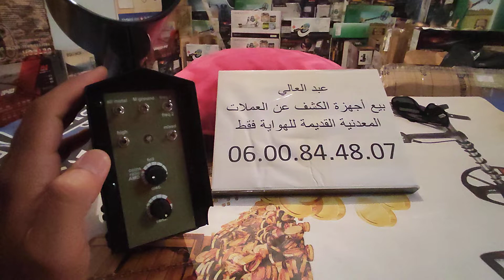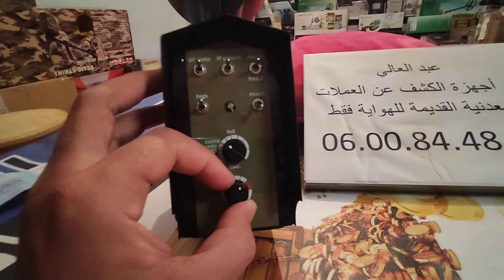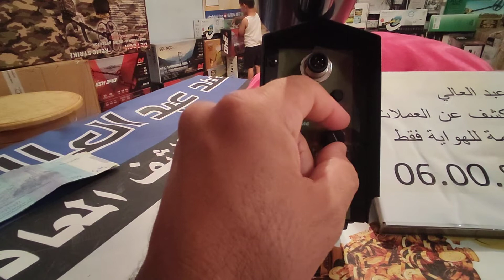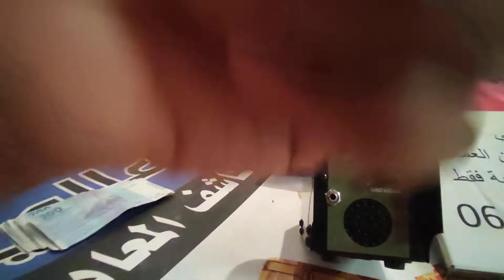احسن برمجه جهاز روليستريكر صنع بلغاري اصلي شرح مفصل طريقه تشغيل الجهاز 2022